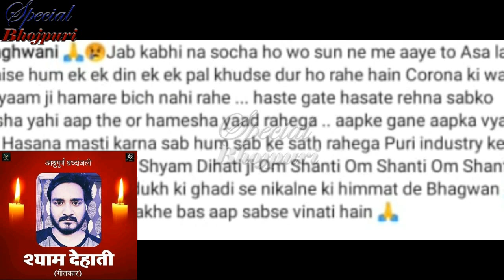पवन सिंह का रो रो हुआ बुरा हाल नही रहे गीतकार श्याम देहाती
पवनसिंह का रो रो हुआ बुरा हाल नही रहेRIP